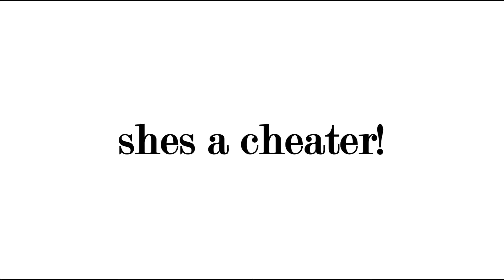Doing Dares! w/Aiden